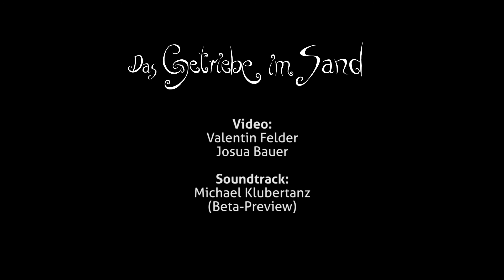A little postproduction-preview...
Sometimes we can't build our sets as big as we want - In that case we need computers to merge multiple captures from different places into one final image... To find out more about the movie-project visit our page: